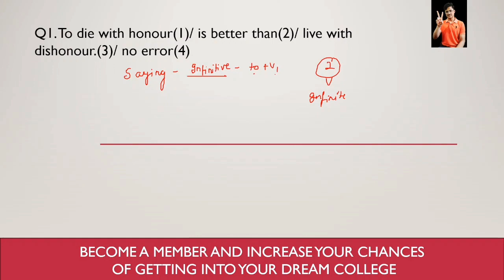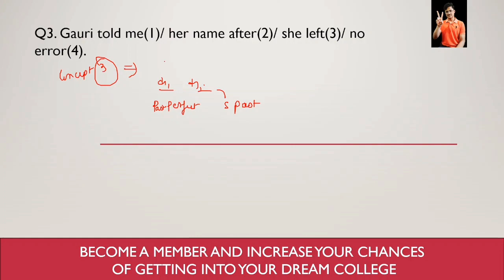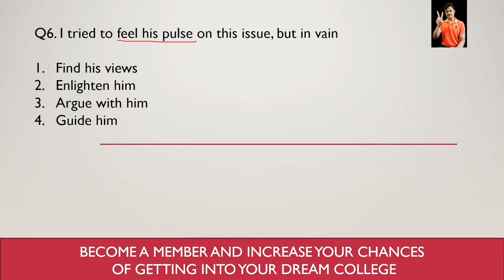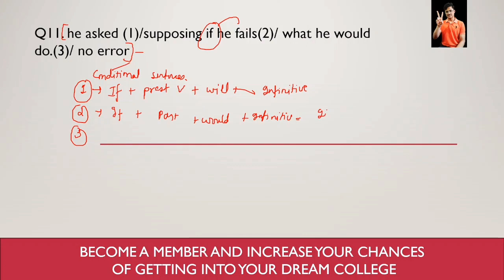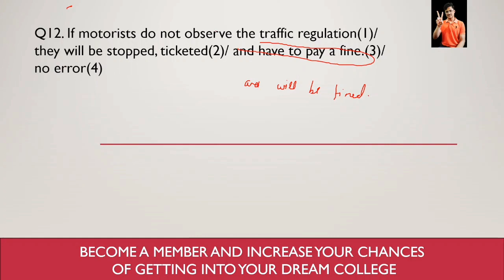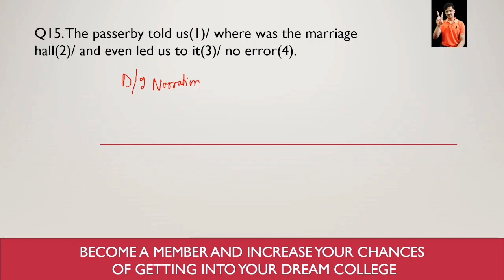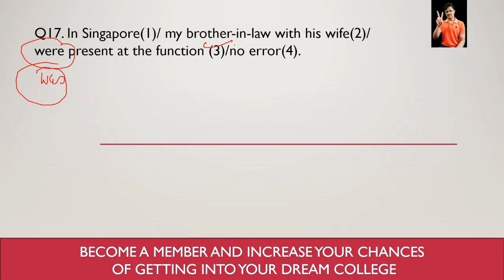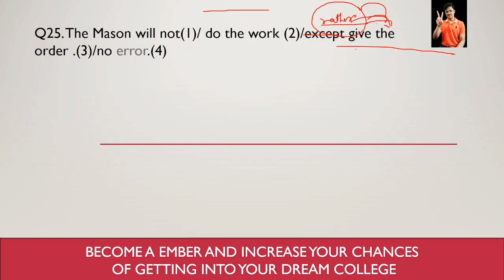( Part - 13 )MOST EXPECTED MCQ ENGLISH DOMAIN | ENGLISH PREPARATION FOR CUET/JMI 2024 GENERAL TEST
CUET, CUCET Past year paper 2022 Download Free | Past year questions download All subjects CUET UG 2023, CUET PG 2023
How to prepare for CUET 2024? Language test, Mathematics | Syllabus, strategy, sources